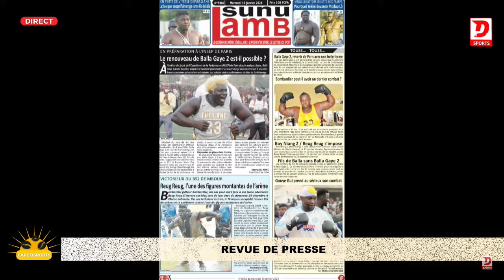Balla Gaye 2 VS Modou Lô ?